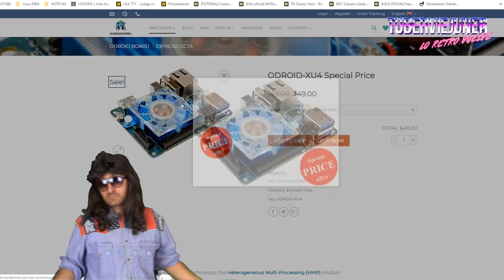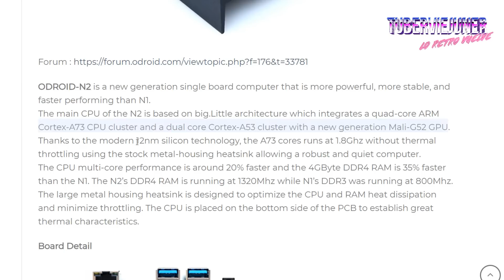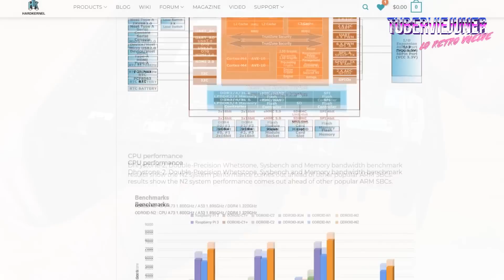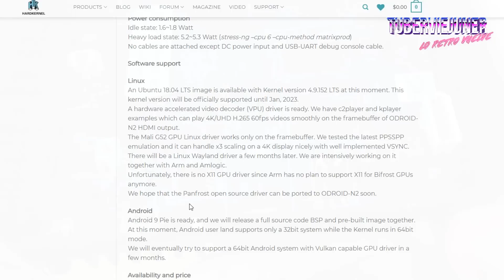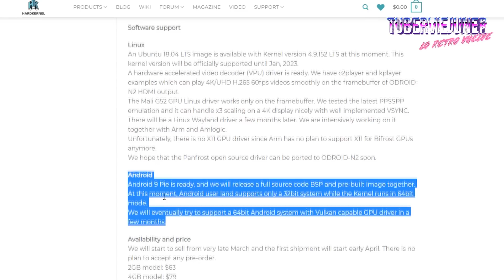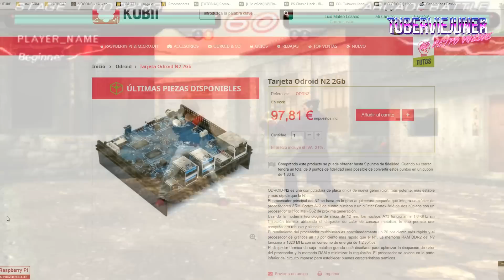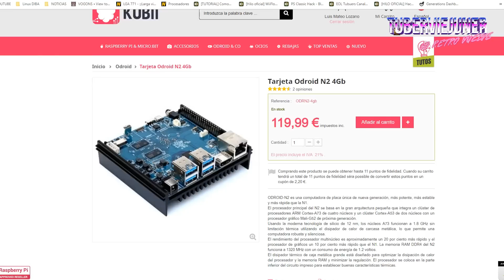🔍 ODROID N2 ANÁLISIS / REVIEW DE OTRO RASPBERRY PI 4 KILLER EN ESPAÑOL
Otro raspberry pi killer aparece en el canal: Odroid N2, un single board computer que apunta maneras , en la lucha contra Raspberry pi 4.